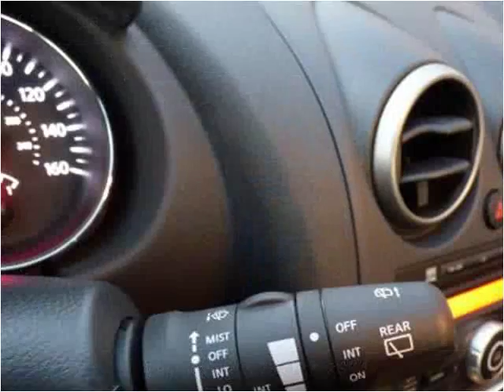2012 Nissan Rogue Used Cars Chicago, Burbank IL